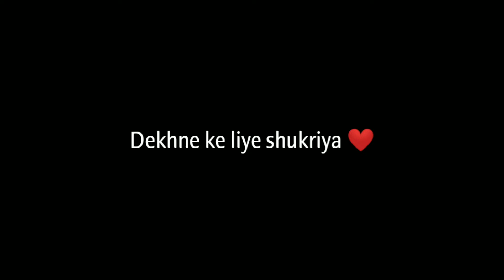Amma Got Emotional 🙁 Bhuvan Joshi vlogs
Bhuvan Joshi vlogs
Joshi family vlogs
vlogs